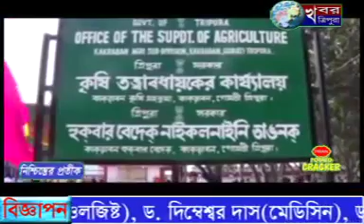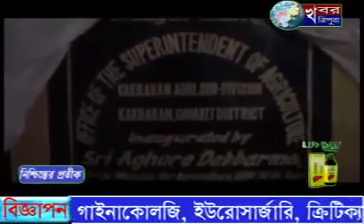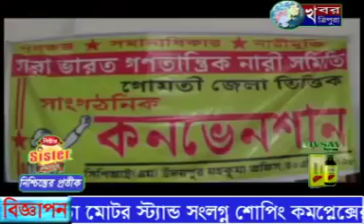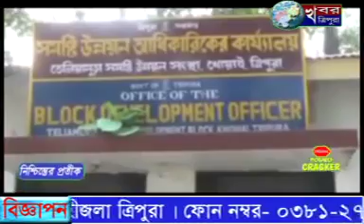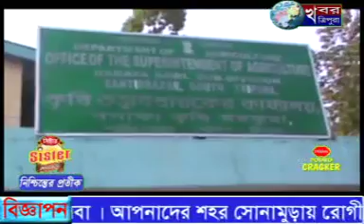KHABAR TRIPURA NEWS 30th April 2016